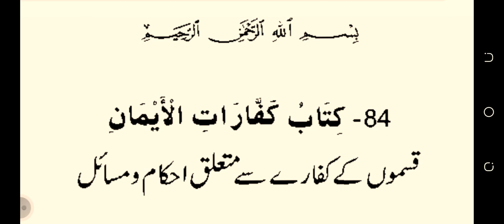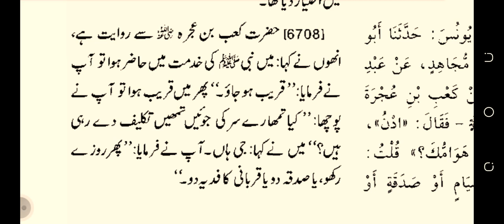kitaabu kafara. qasmon ka kafara sahih bukhari hadees number is 6708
kitaab kfara sahih bukhari hadees